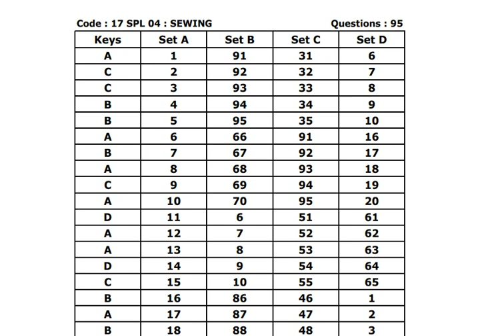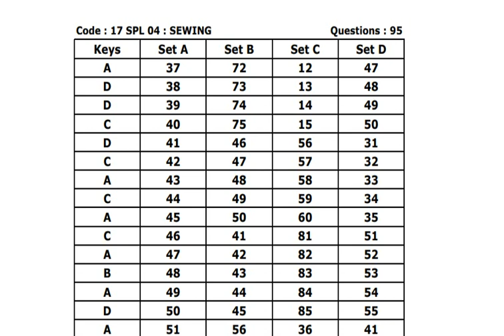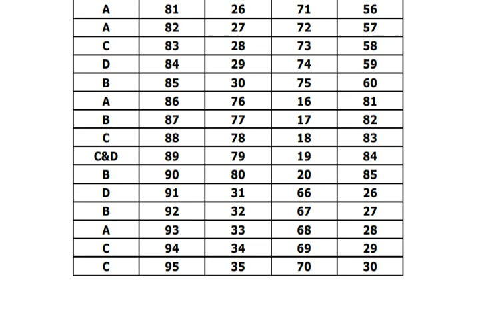TRB SEWING SPECIAL TEACHERS-2017 - TENTATIVE KEY வெளியிடப்பட்டுள்ளது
PLEASE,
COMMENTS,